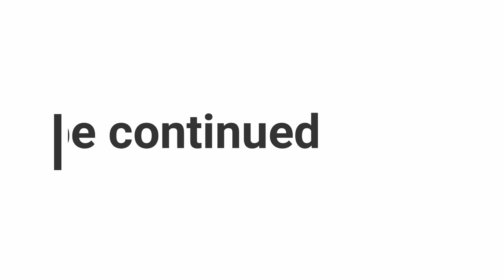THE SECRET I'VE BEEN KEEPING